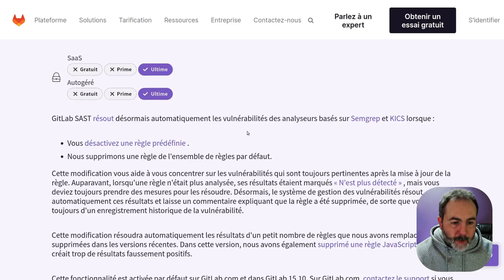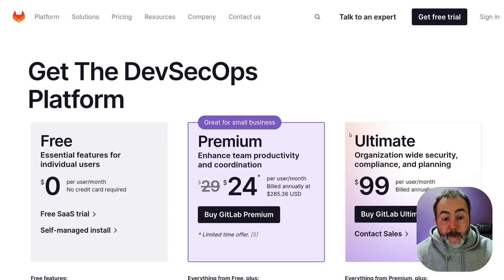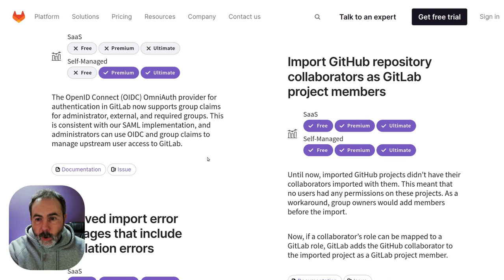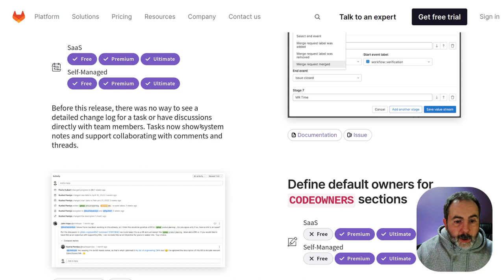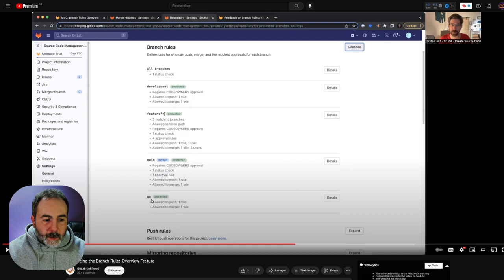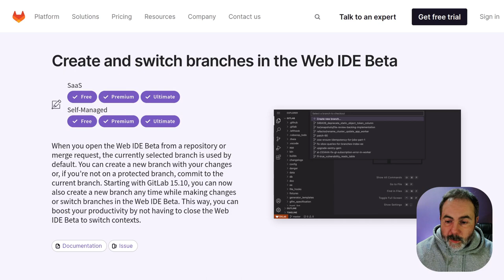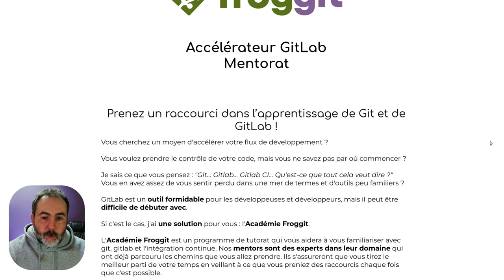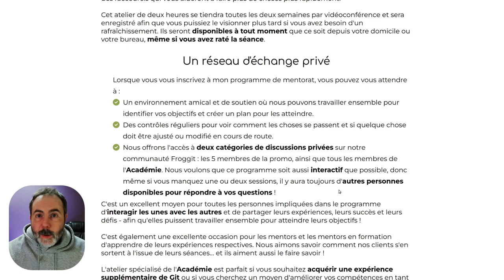🦊 Sortie de GitLab 15.10 | Trouvailles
🔎 C'est quoi les nouveautés intéressantes de GitLab 15.10 ?

Sommaire
00:00 Intro
00:44 Release GitLab 15.10
02:08 Nouveau tarif Licence Premium
02:46 Manage
04:45 Plan
06:50 Create
09:17 Monitor
10:19 Mattermost 7.8
11:09 Prend un raccourci dans l’apprentissage de GitLab

💡 Les Trouvailles sont des émissions de veilles à parution aléatoire sur le monde DevOps ou Cloud.

Crédits